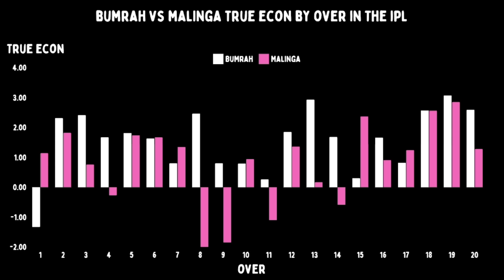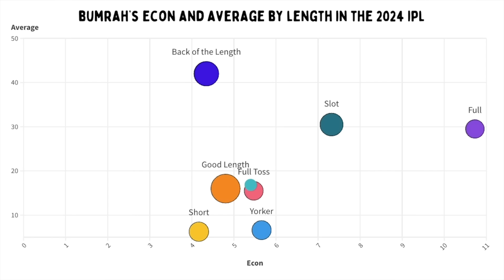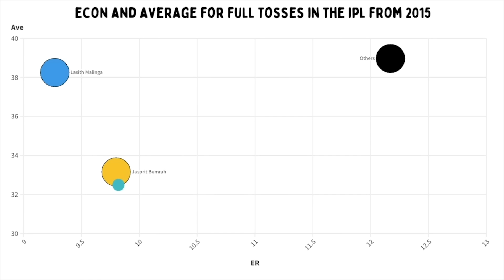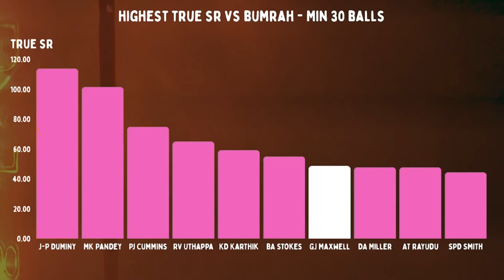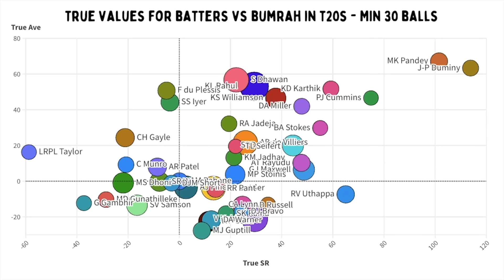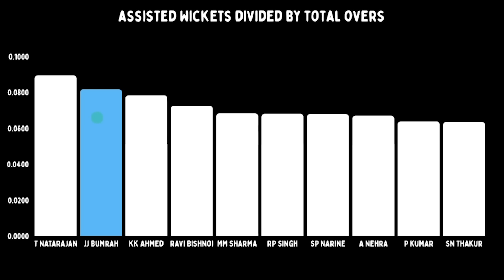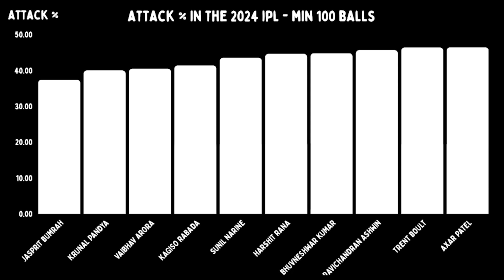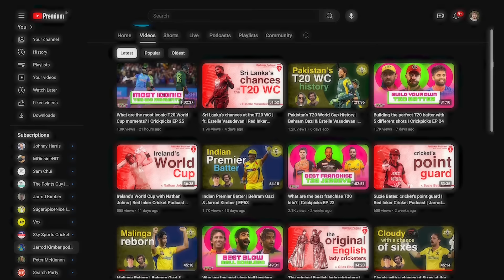The threat of Jasprit Bumrah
Written by Jarrod Kimber
Stats by Aashish Rai & Varun Alvakonda

Jasprit Bumrah is a phenomenon. But how good is he exactly? And how far ahead is he in comparison to the other bowlers? Let's dive into the stats to find out.